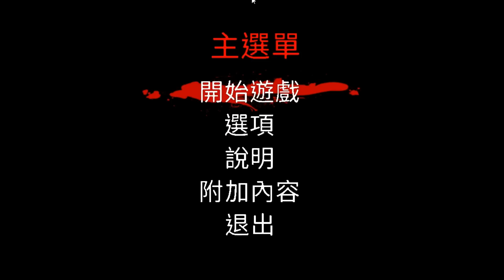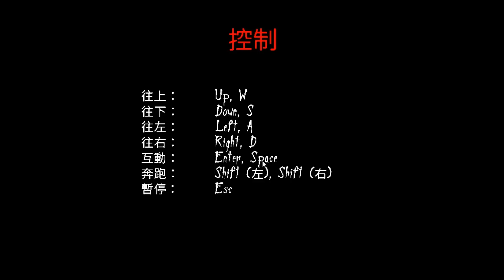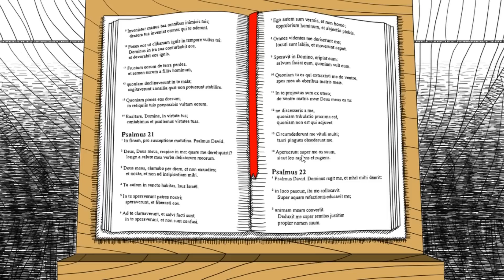[T-RO]小白實況-Neverending NightmaresEP.1 愛比的承諾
嘿大家好我是小白 這次要玩的遊戲是 永無止盡的惡夢 !  畫風簡單又恐怖的橫向遊戲
找出惡夢的真相!
注意:遊戲內容過於恐怖血腥請顫抖觀看 如果觀看過程中有不適 請立即停止觀看
[最後]
假如喜歡我的影片可以按個喜歡
假如有什麼建議或意見可以在影片下方留言
我會盡量回答喔！小白個人粉絲團 點這裡『訂閱小白』得知最新影片消息